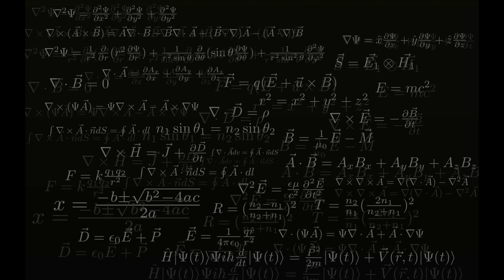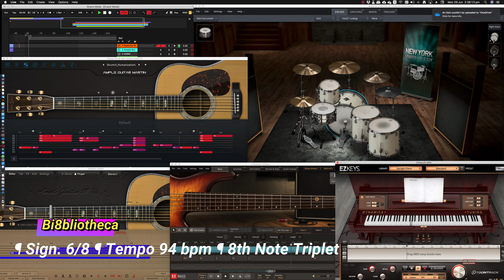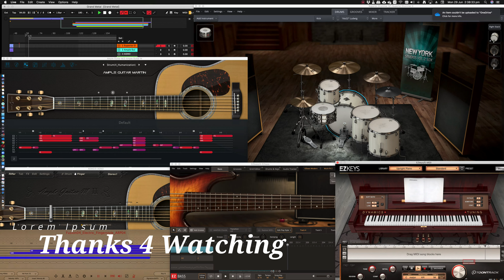Six over Eight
¶ Sign. 6/8 ¶ Tempo 94 bpm ¶ 8th Note Triplet